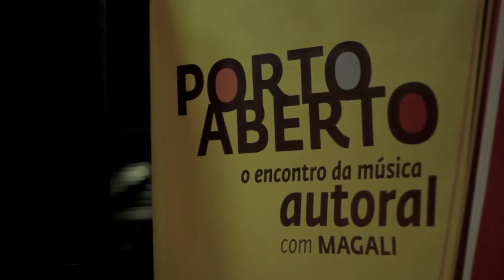Porto Aberto 23/abr/2012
O Porto aberto de 23/abr/2012 recebe o compositor Antonio Villeroy como participação especial